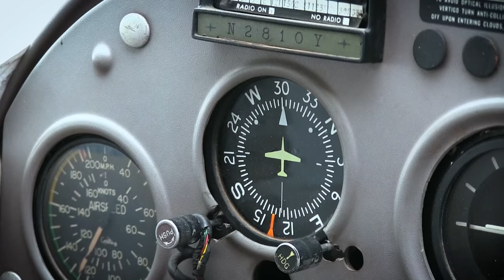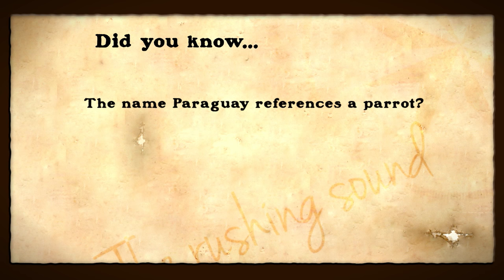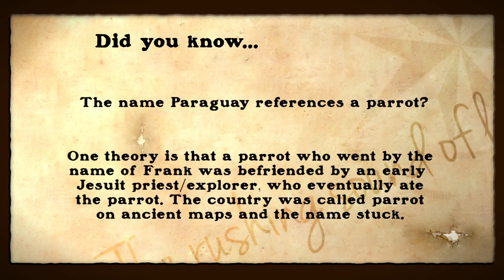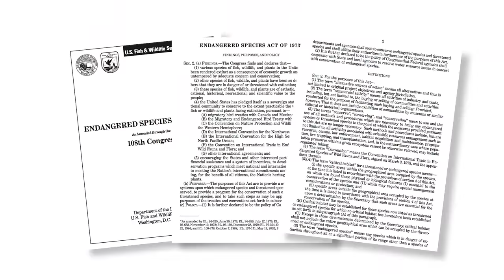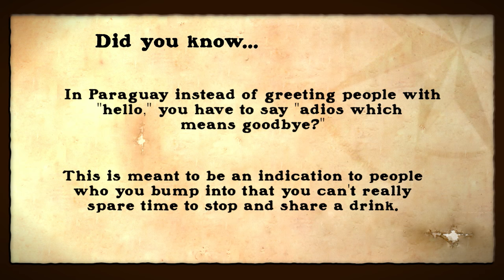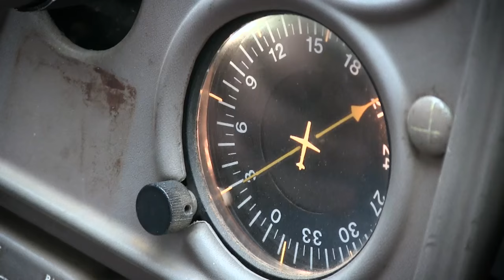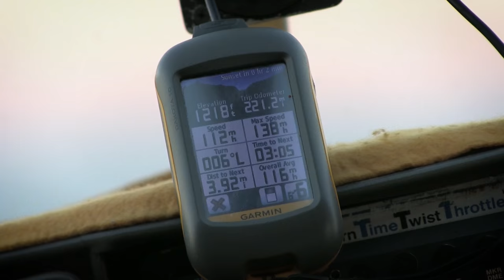Jaguar Darting & Capture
J Alain joins a wildlife conservation team to track & dart a cattle killing jaguar! Watch as they put a tracking collar on a living, breathing huge jaguar. Insane!